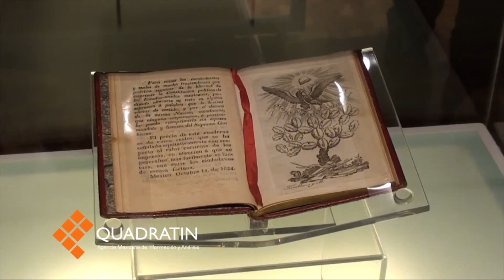Los 8 siglos de historia del escudo nacional en una sola exposición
CIUDAD DE MÉXICO.-  9 de marzo de 2017.- La exposición El Escudo Nacional. Flora, fauna y biodiversidad, que se muestra en el Museo Nacional de Antropología, sintetiza el paso de ocho siglos de la imagen que identifica a todos los mexicanos; el águila real devorando una serpiente posada en un nopal.